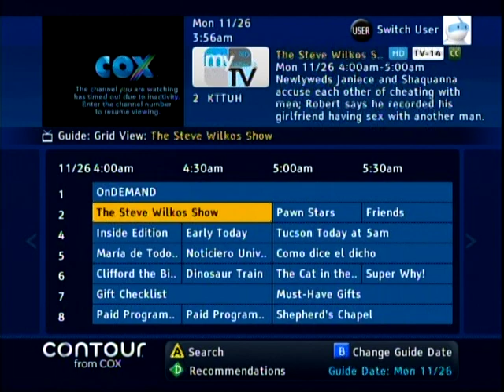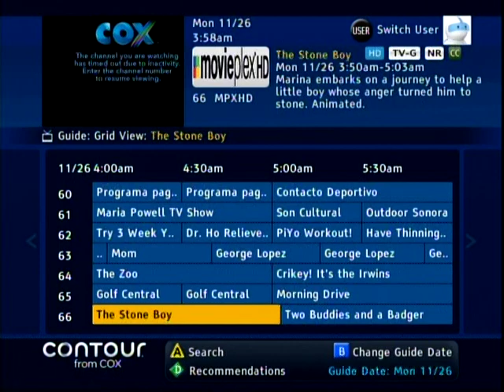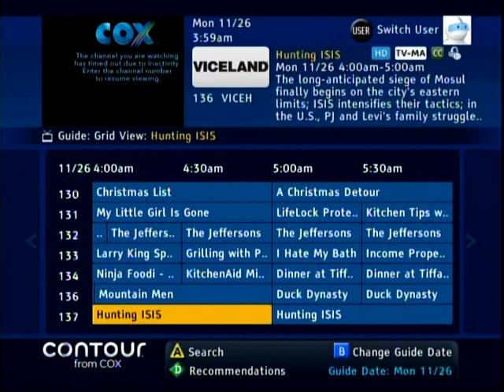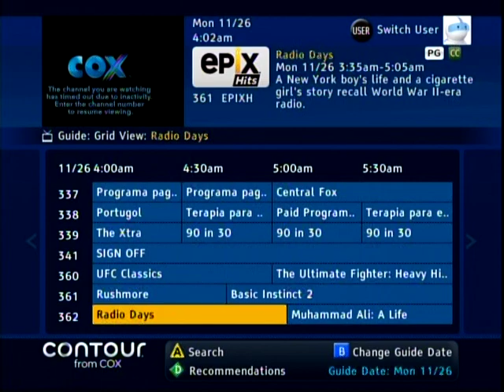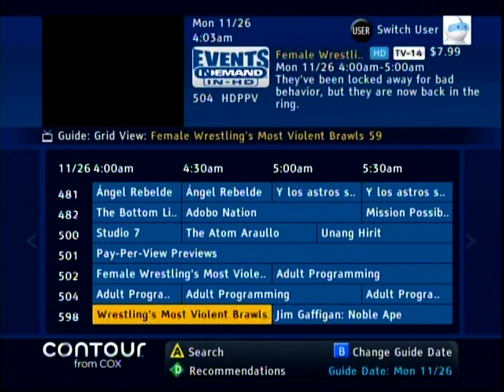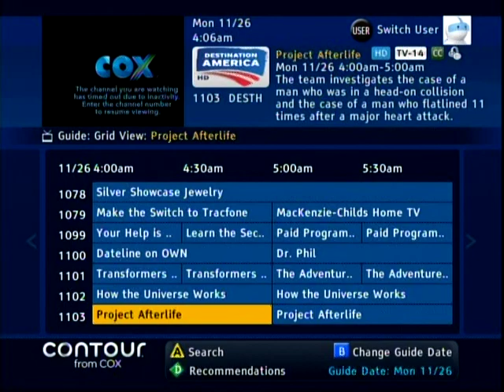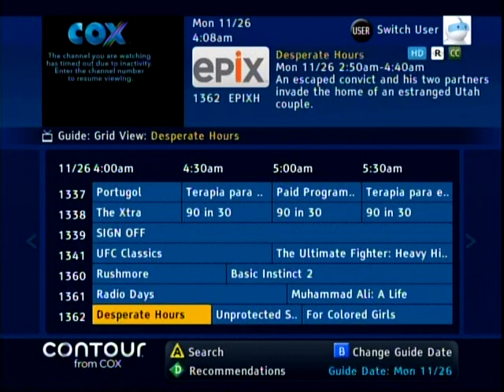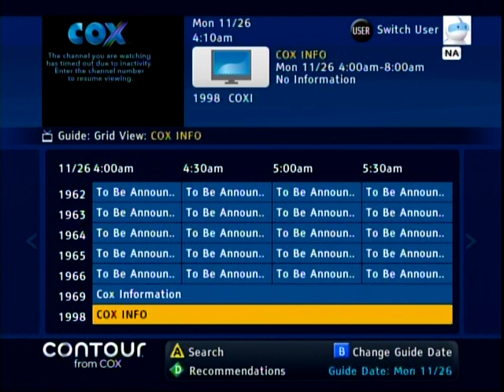Cox Advanced TV Program Guide (Tucson)—November 26, 2018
I took time out of a very early Monday morning to record this guide to what was playing on my cable box. Here's a look at all the channels that I had in my last years of having cable. Enjoy the very relaxing guitar sound in the background.